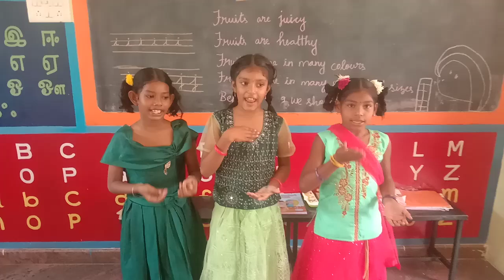அன்னைத் தமிழே பாடல்.- நா காமராசன் - நான்காம் வகுப்பு பருவம் 1